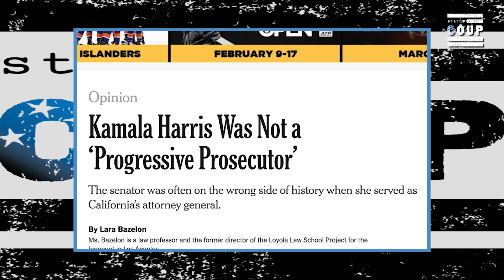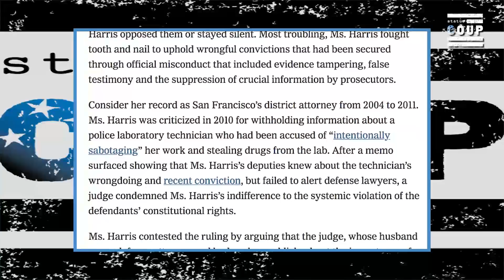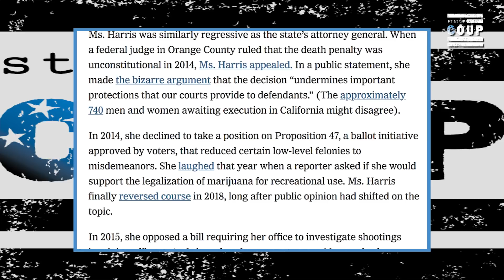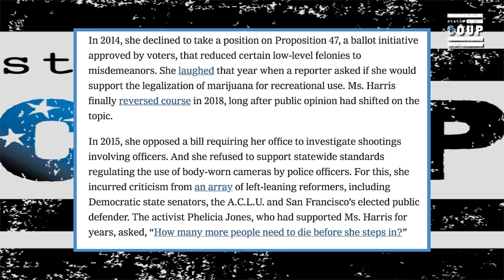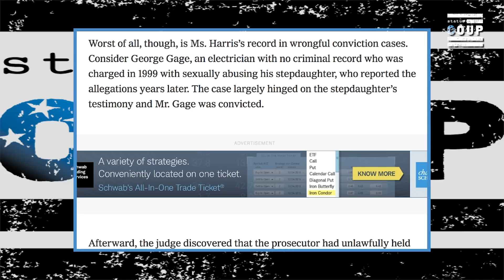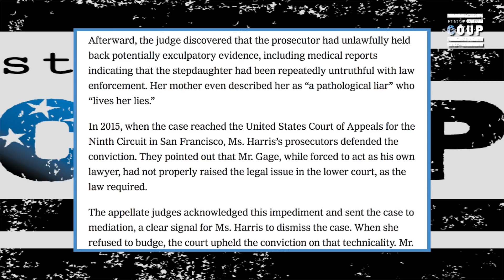Kamala Harris As CA Attorney General Wasn't Exactly Progressive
Jordan Chariton reports on Kamala Harris